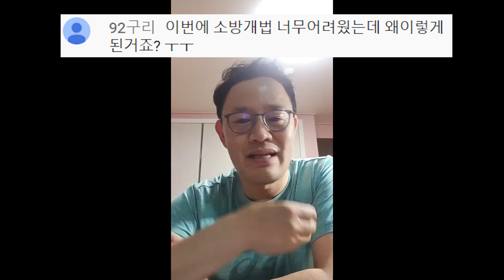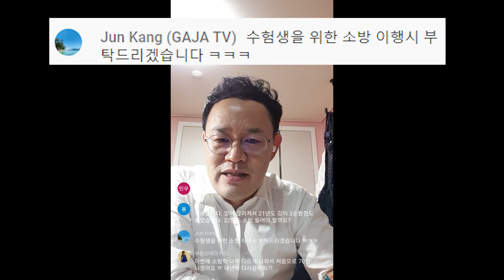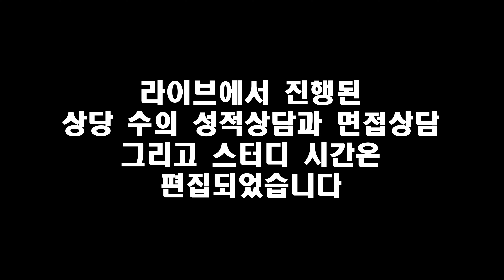3분동준 #02 (6/3-4일새벽라이브하이라이트)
6/3-4일 진행된 소방새벽라이브 하이라이트 입니다.
유쾌하고 잼있는 부분(티키타카하는부분들)으로만 구성되었습니다
라이브때 진행된 상당수의 면접 및 성적상담
그리고 스터디 부분은
개인정보등이 많이 들어가있어 편집되었습니다.

[Music |  음악]  A Night Alone